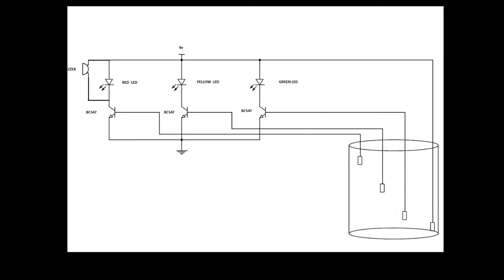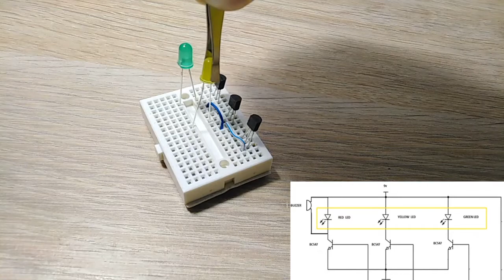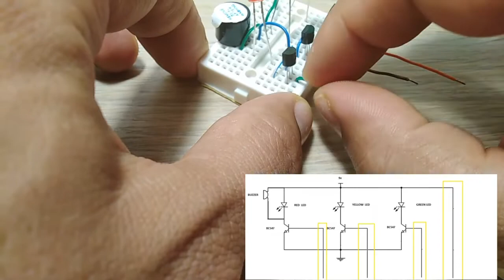Water level indicator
جهاز رائع لتحديد مستوى المياه في أي خزان